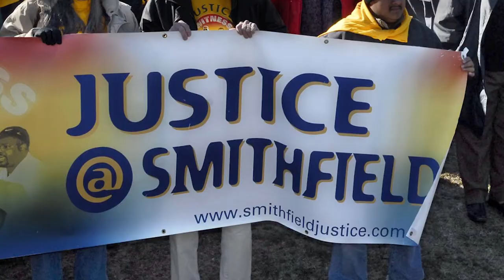Hog Wild Trailer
This book by investigative journalist Lynn Waltz chronicles the largest union win of the 21st Century pitting Smithfield Foods, the world's largest meatpacker, against the UFCW, the world's largest meatpacking union.